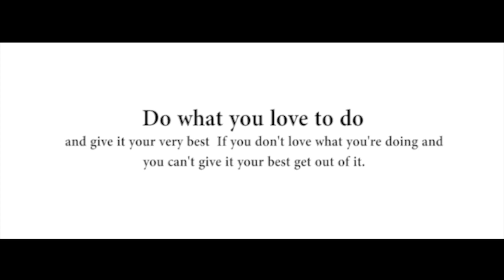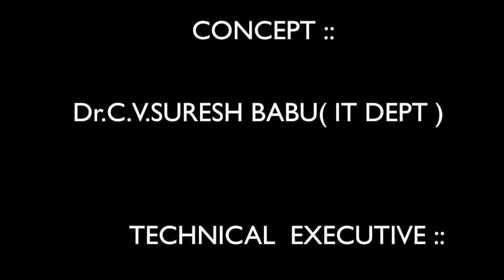HINDUSTAN TALKIES TITLE SONG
For Engineers, design is a way of life, a point of view, but for most of our new generation engineering students apply their engineering thought processes towards their passion, i observed many of my students were driven by media..i realise it involves the whole complex of visual communications: talent, creative ability, manual skill, and technical knowledge.  Hence we initiated a Media Club “Hindustan Talkies” exclusively for those who driven by media..
I believe that when these students do what they love, they find higher levels of satisfaction that can compensate their CGPA, University Ranks, Placements, Salary etc... Because success is not just making money. Success is happiness. Success is fulfilment; it's the ability to give. Hope this initiative will bring all media buffs of Hindustan University into one platform to showcase their talents to the world.